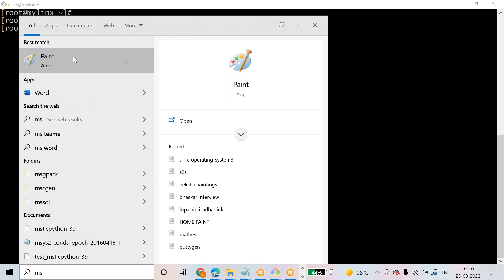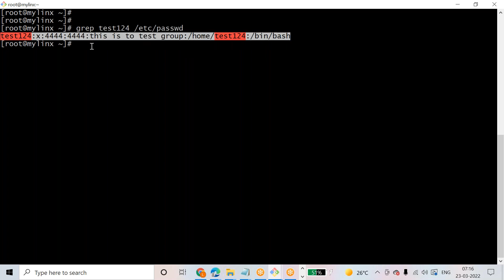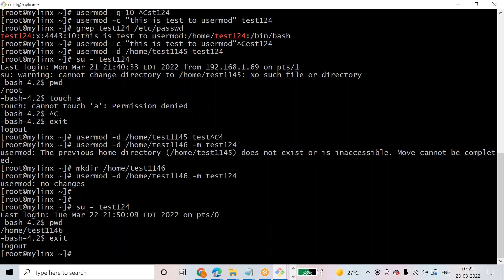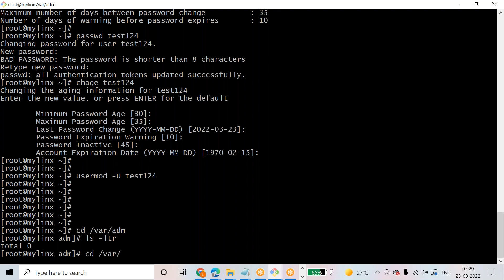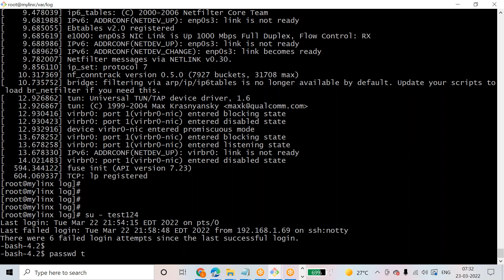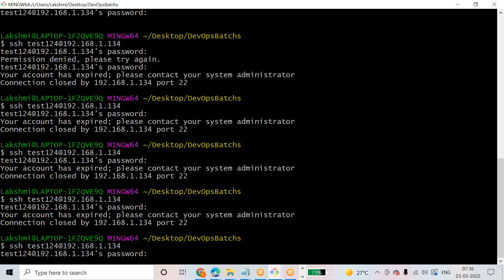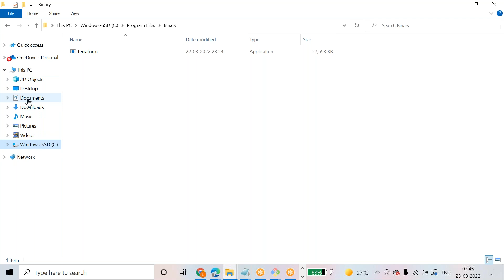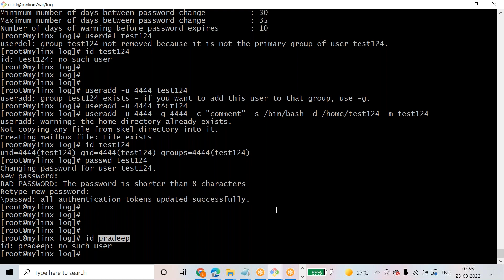LINUX Day13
File system basics and LVM Introduction